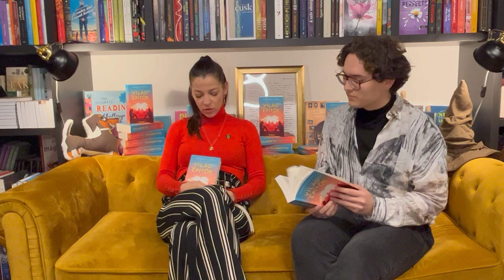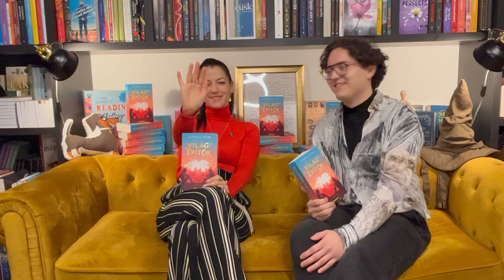VILÁGÉPÍTŐKRŐL Edmonddal spoilermentesen!!! - ajánló a februári NIOK közös könyvhöz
A szegedi Libertine Könyvesbolt oszlopos tagjával, Edmonddal beszélgettem egy kicsit a februári NIOK közös könyvről, hiszen mindkettőnkre nagyon nagy hatással volt. A spoilermentes beszélgetés valójában egy kedvcsináló, ha még nem vetted rá magad a Világépítők olvasására.

Gabrielle Zevin Világépítők című könyvében a barátság, a szerelem és a munkakapcsolat háromszöge kap fontos szerepet, de ettől jóval többről szól a történet. Az se vegye el senki kedvét, hogy videójáték-fejlesztőkről szól, ettől épphogy még izgalmasabb lesz. Aki olvasni kezdi, hamar megérti, miért imádja fél Amerika, és a nemzetközi piac.

Sadie és Sam története beránt, magával ragad és egy olyan világ tárul elénk, amire nem is számítottunk! Edmond a gamer életérzést a könyvmolysággal hozta párhuzamba, és ebben abszolút egyetértek vele.

A februári közös könyvhöz aranylétrás kitűzőt adunk ajándékba, szerezzétek be a Libertine Könyvesboltokban vagy a libertinekonyvesbolt.hu oldalon, ha még nem tettétek! Olvassátok, szeressétek!

NIOK könyvklub kibeszélő: február 26. vasárnap, 20:30